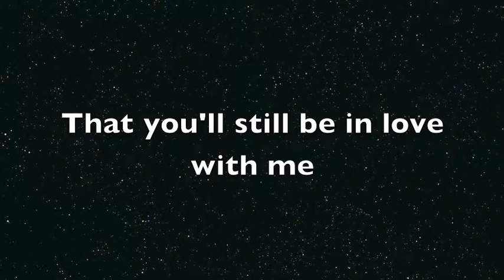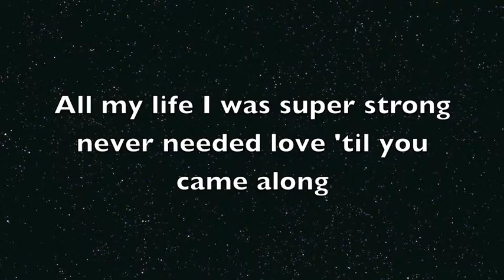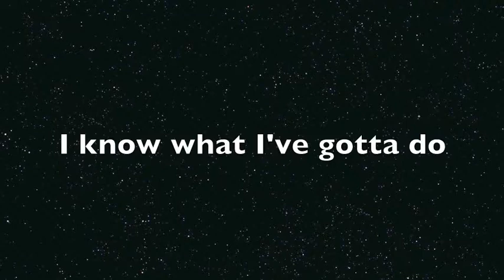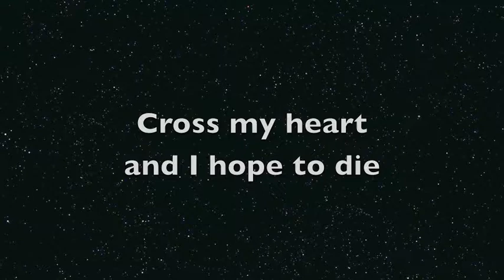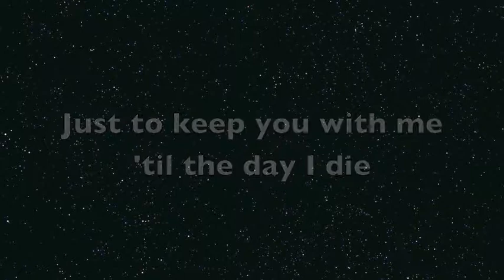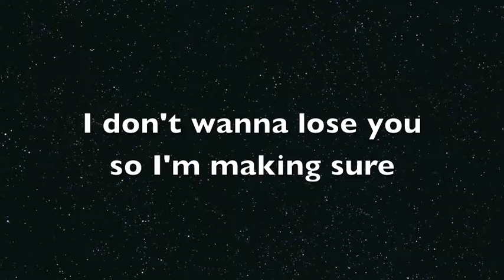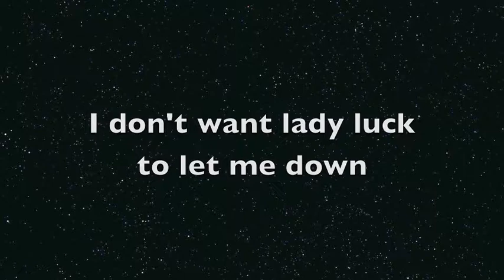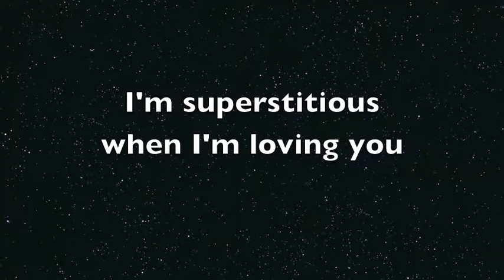SUPERSTITIOUS (Lyric)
Song by Ron Roker -Dyson & Day  Published by Karonsongs/Chelsea Music.